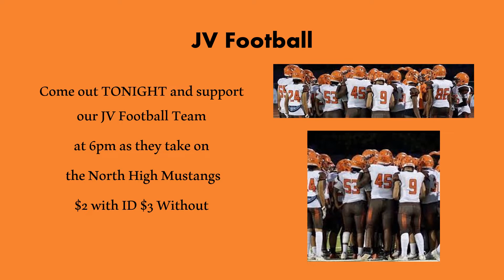Announcements Sept 8